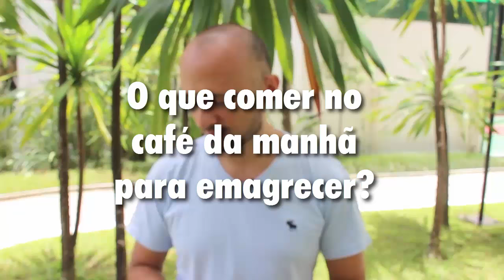O que comer no café da manhã para emagrecer? | Saudável Já Episódio #0027